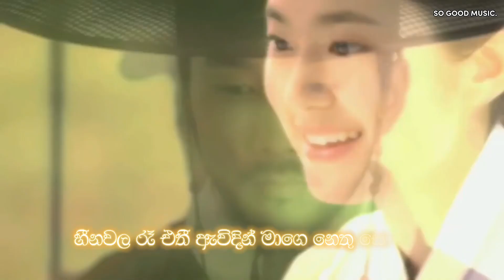දිවිරුමක් දෙන්නම් Lyrics | Diyurumak dennam | Mathaka siththam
දිවිරුමක් දෙන්නම් ගීතය . ගී පද සමග

Artist : Chamara Fernando and Nuwandika Senarathna
Lyrics : Aradhana Ekanayaka

@SO GOOD MUSIC Channal on youtub